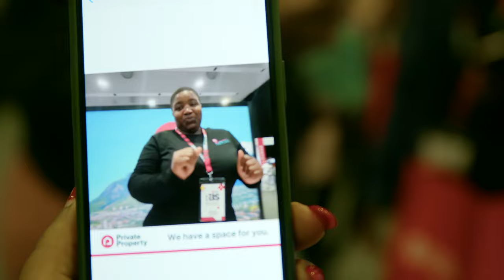Real Estate Industry Summit 2024 Highlights | Private Property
As the dust settles on REIS 2024, the real estate landscape will never be the same! A big thank you to everyone who attended and made this event a huge success. Let’s continue driving the future of real estate together.